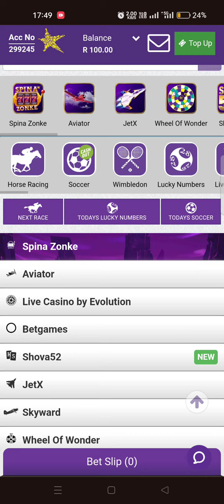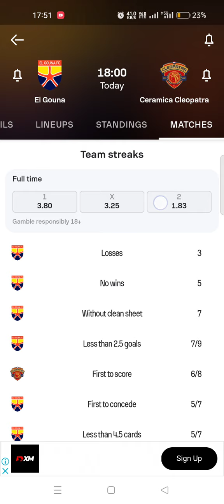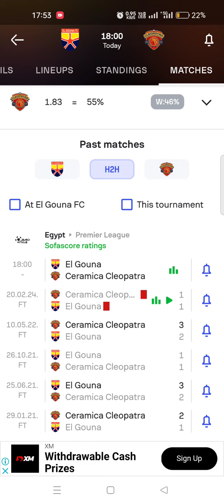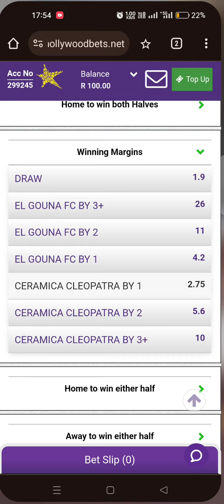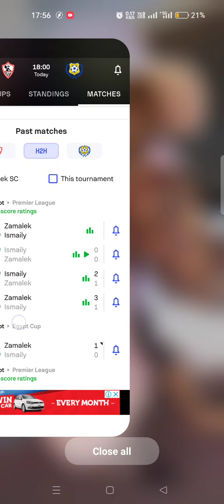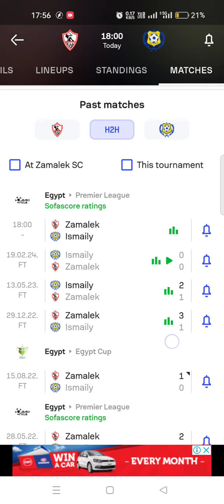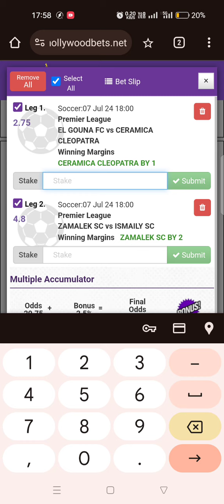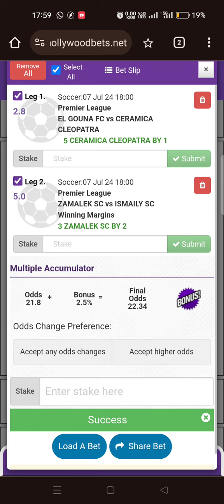winning Margin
Responding to the comments by followers and explaining winning margin market